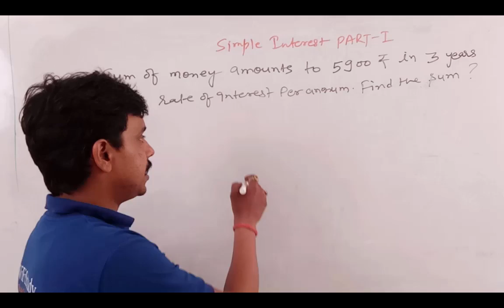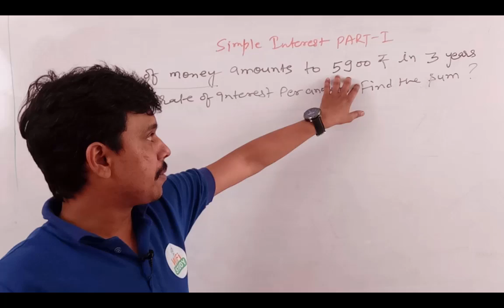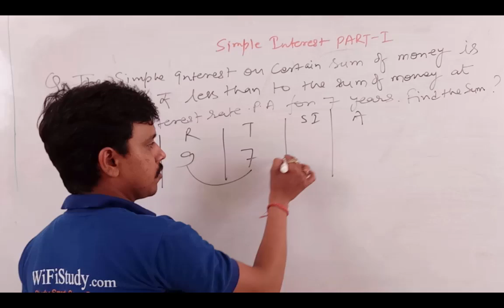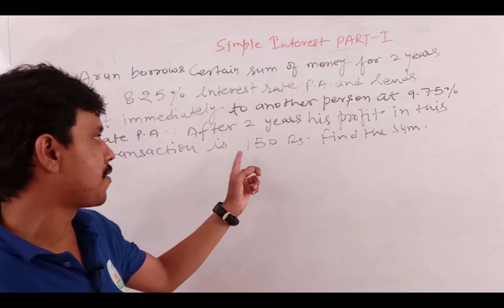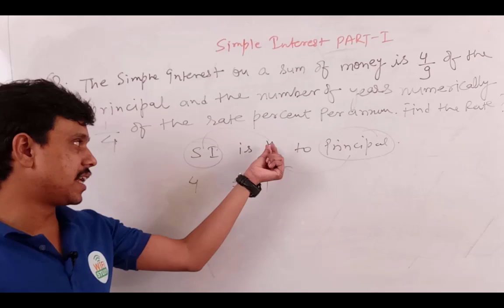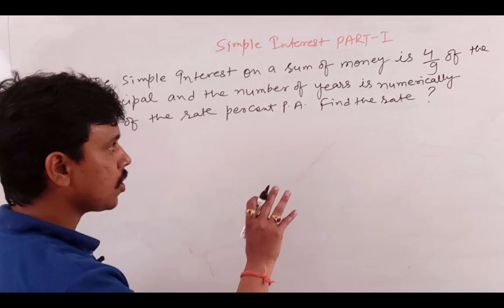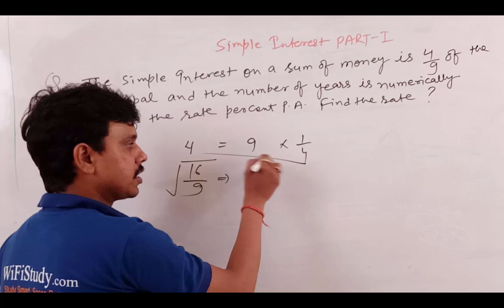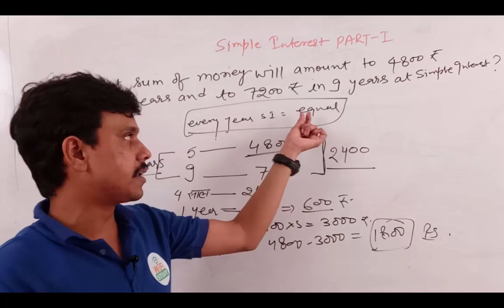Mission SSC CGL 2017 | Quantitative Maths Simple Interest | Day-7